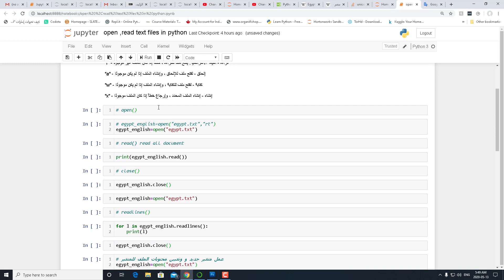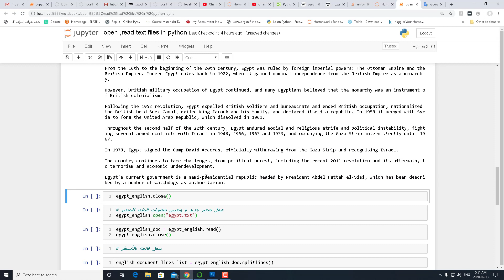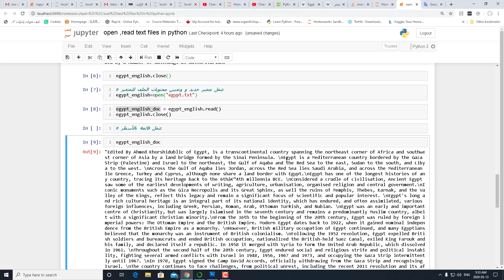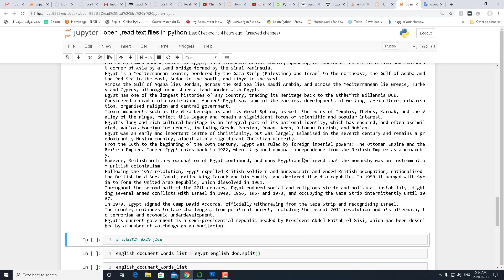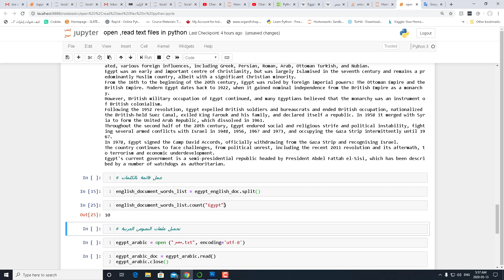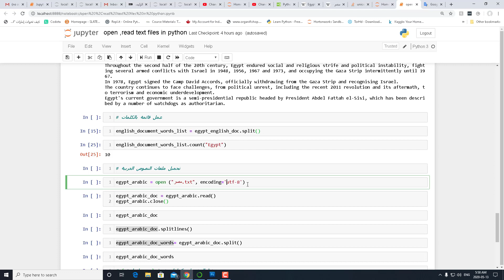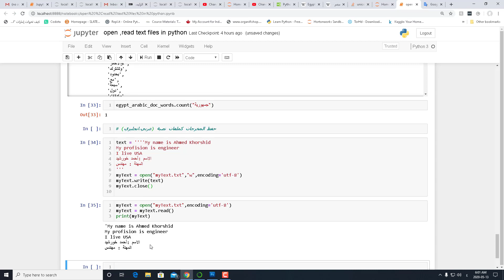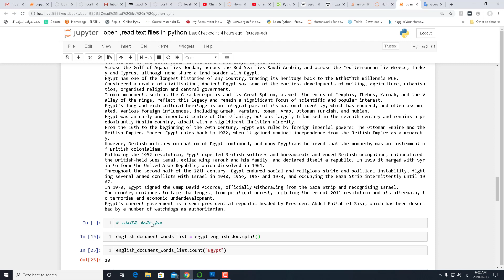text files in python ملفات النصوص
ملفات النصوص في البايثون قراءة و كتابة